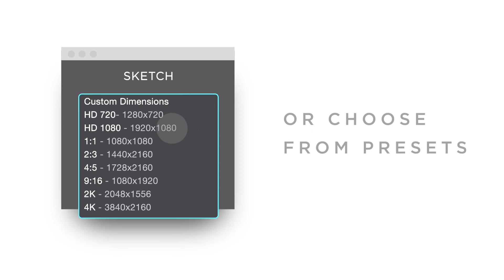Sketch | Elements (After Effects template)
If you are the author of this project and believe any that the use of the project preview on this channel are not legitimate, please write to e-mail and we will resolve this issue.